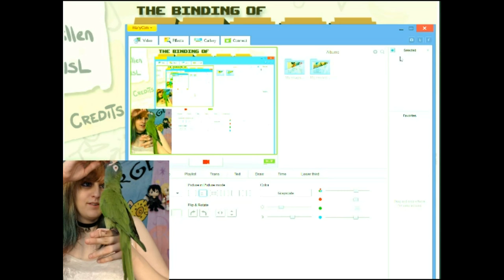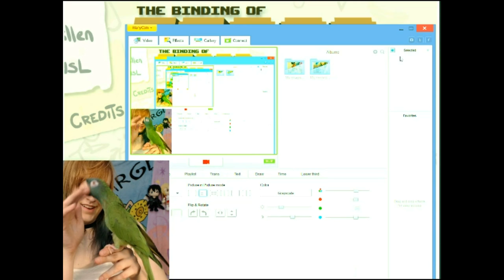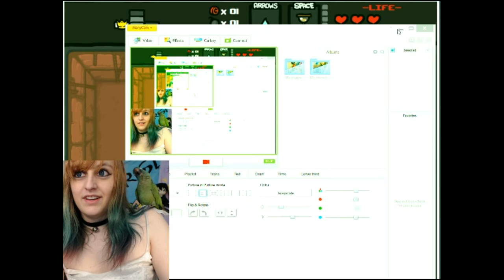Binding of Isaac Let's Play【with my Parrot】3rd Attempt: Part 1 ~ BabyZelda Gamer Girl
Binding of Isaac Let's Play【with my Parrot】3rd Attempt: Part 1!

Nerdy Camgirl & gamer girl BabyZelda plays video games [ Binding of Isaac ] on CB stream with my blue crowned conure parrot Metroid! ^_^ Nurse costume.

I'm Zelda *bows*~ indie game dev, gamer girl, anime nerd, introverted lover of all things nerdy & your sexy cosplay fantasy camgirl! :3 I post video game Let's Plays and other random videos here.